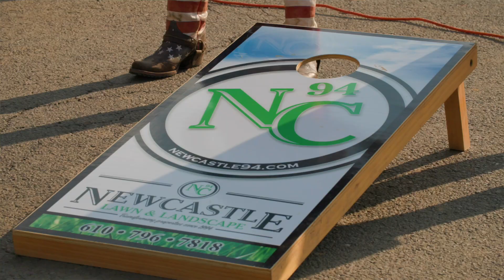Join the best Landscaping